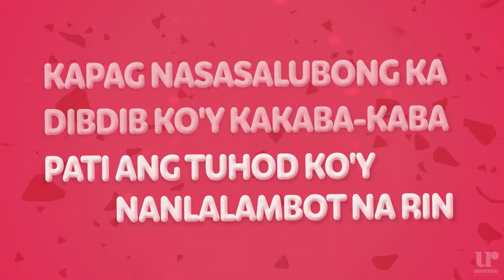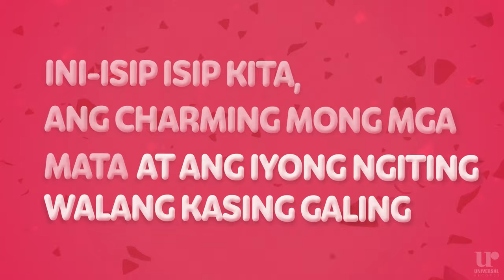Sheryl Cruz - Mr. Dreamboy (Official Lyric Video)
TikTok universalrecph